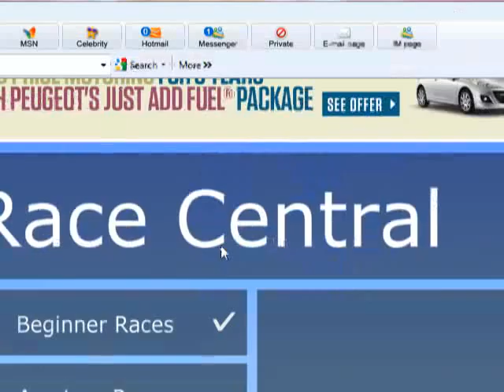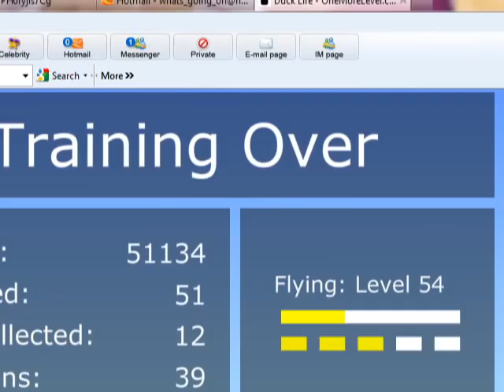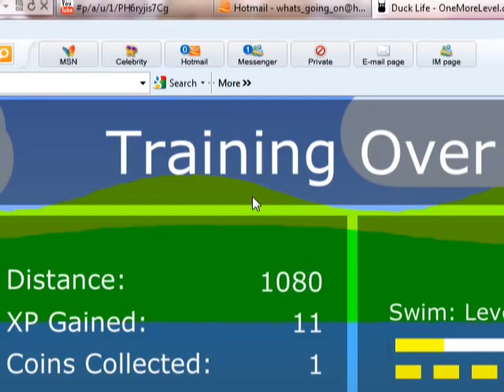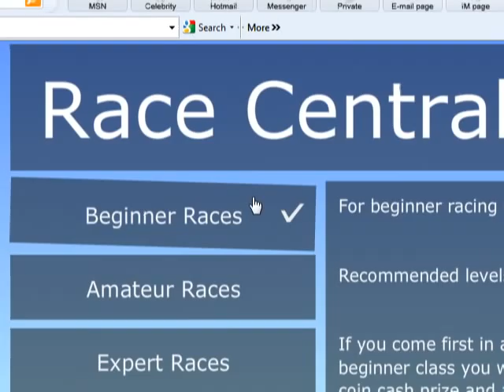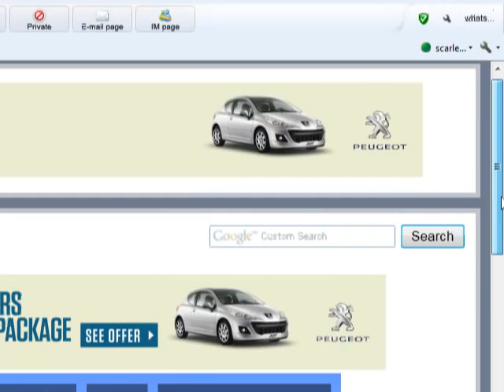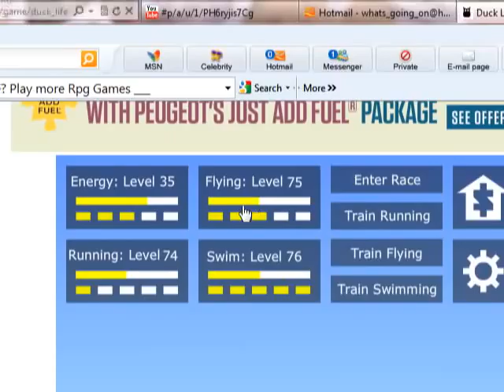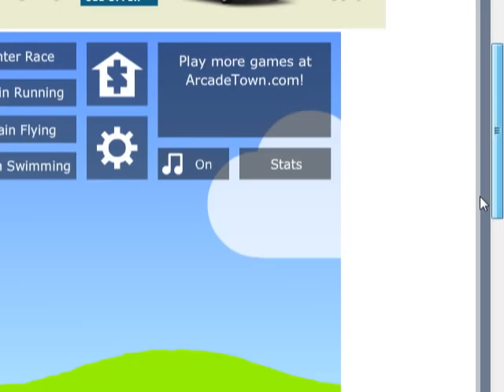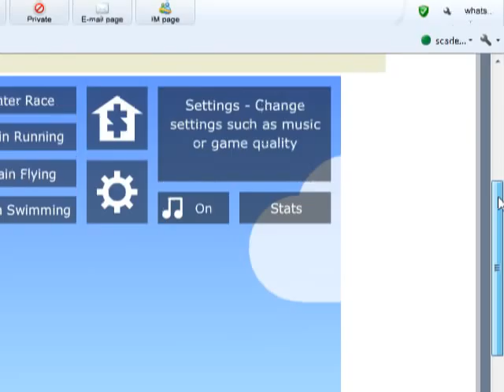Duck Life Walkthrough- Part 2 (The Amateur Stage)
Here is the second part to my duck life 1 walthrough. It features how to get past the amateur races and what the skills are that you need.

Also you can watch my brand new show on everyday called Whats Going On?